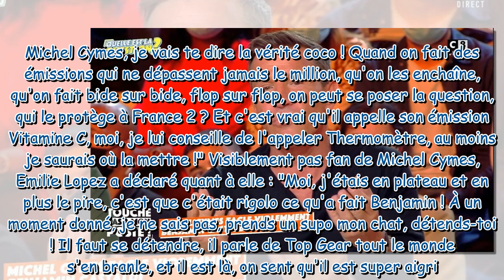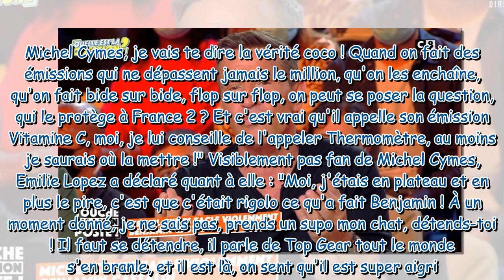Benjamin Castaldi se lâche : sa réponse un brin vulgaire à Michel Cymes